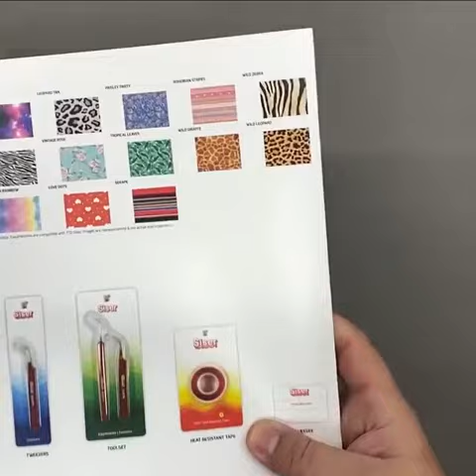Siser Wild Easy Patterns for Heat Transfer Creations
Take your designs to a new level with these NEW Siser WILD EasyPatterns

Wild Giraffe
Wild Leopard
Wild Zebra